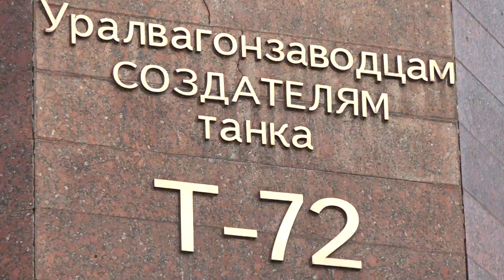Городская среда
Интересный досуг, спорт на свежем воздухе и памятное место. На Вагонке после реконструкции открыты Площадь Танкостроителей и первая очередь лесопарка "Пихтовые горы". Таким образом программа этого года по организации комфортной городской среды в Нижнем Тагиле в рамках национального проекта завершена. Юлия Полева была среди тех, кто присутствовал на открытии общественных территорий.